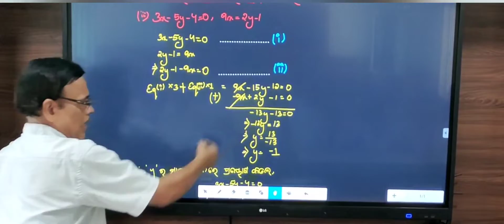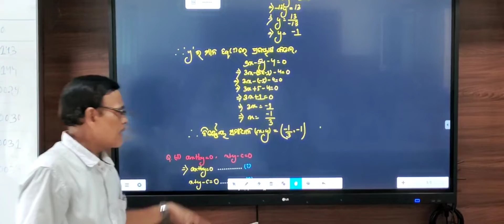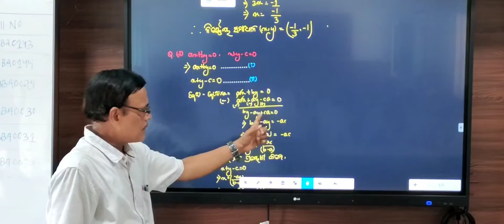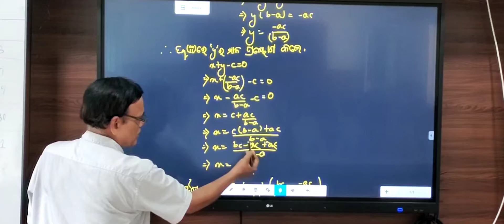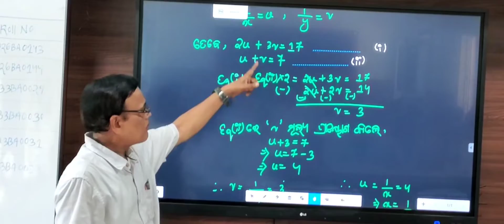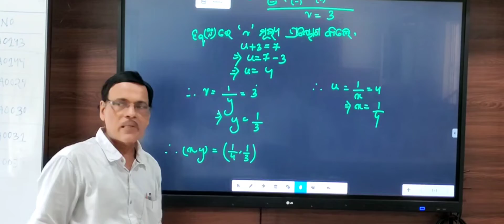class X ,Algebra Exercise 1(b). No 2(iii)(vi)& 4(i)